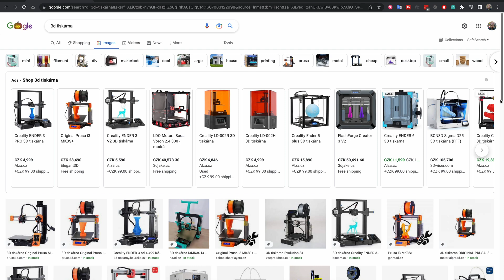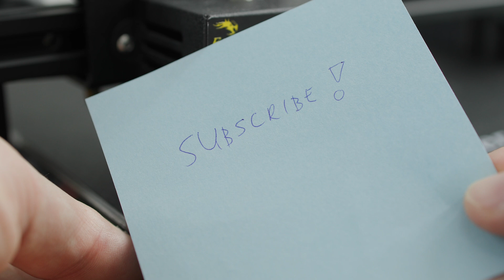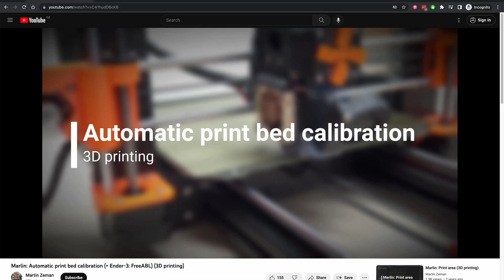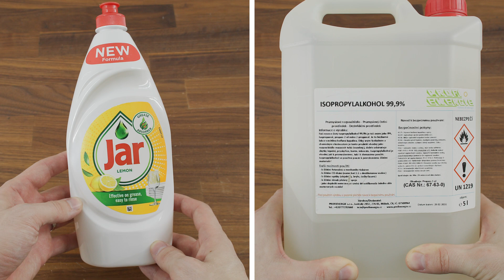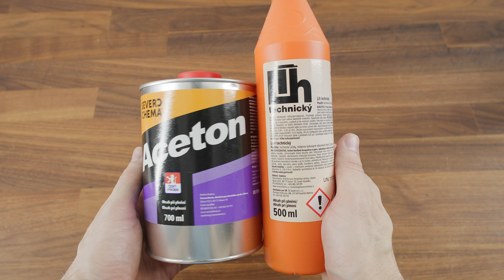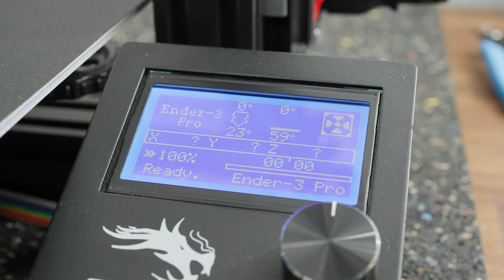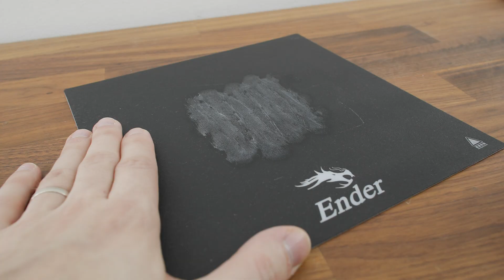Creality Ender-3: Second upgrade - print surface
A flat print surface is essential for the correct height of the first layer and good adhesion. Let's talk more about this.

Hardware (Aliexpress)
Bed surface
Anet A8
Anet A8 Plus
MKS Gen L 1.0
MKS Gen V1.4
Einsy Rambo 1.1b
Ramps 1.6
SKR mini V1.1
SKR E3 DIP V1.0
Fysetc Cheetah